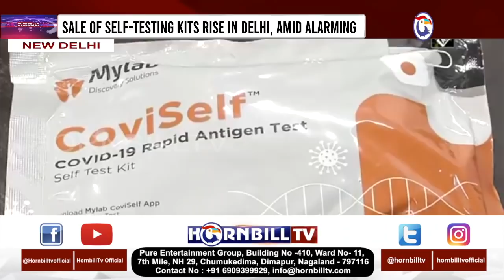HORNBILLTV EVENING ROUND UP NEWS | 9th JANUARY 2022